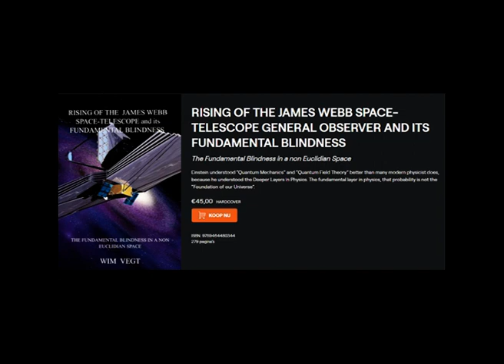A PERFECT EQUILIBIUM: Introduction into Fundamental Physics Part 2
Introduction into Fundamental Physics: Part 2

Entrance Level:  Physics/ University/ 1st year